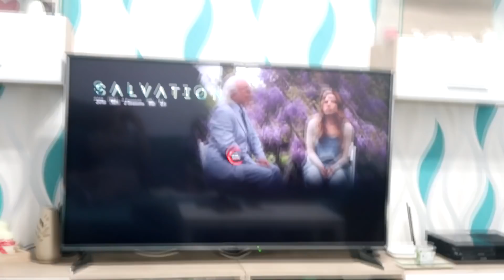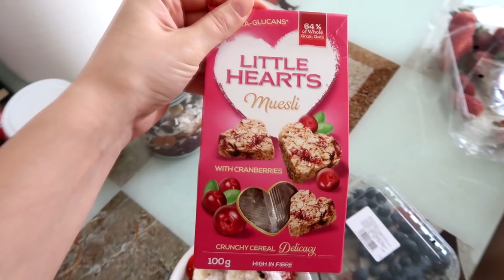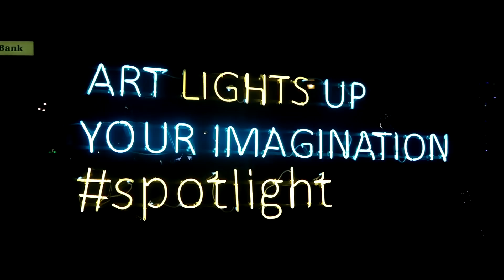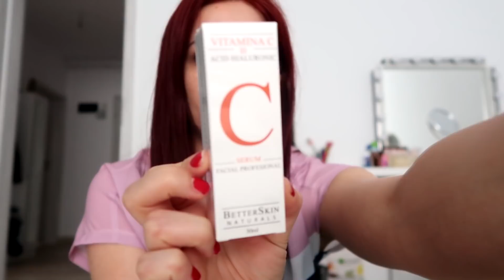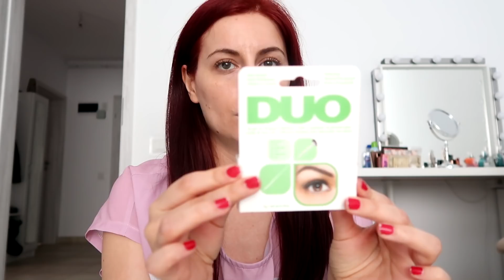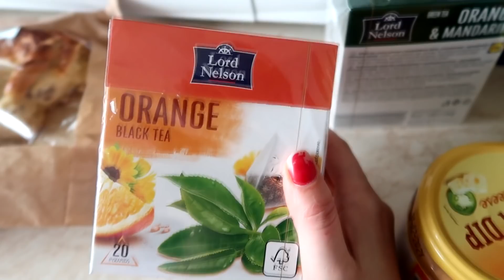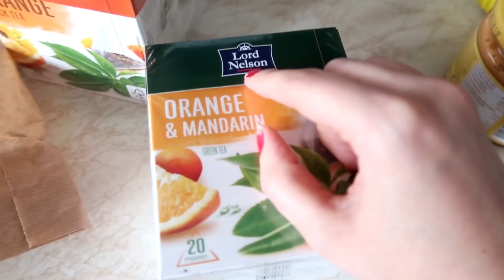Jurnal de weekend|Festivalul luminii Bucuresti, sneak peek makeup collection si diverse cumparaturi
Hello gals :-*, am revenit cu un vlog, sper eu interesant, 2 zile interesante, am fost putin la Festivalul Luminii, am facut reteta noastra delicioasa de paste si va mai arat diverse cumparaturi, iar bonus o sa vedeti un mic sneak peek cu colectia mea de produse de makeup.

♥Sper sa va placa acest clip si nu uitati sa imi dati un Thmbs UP daca sunteti dragute si sa imi lasati un feedback in sectiunea de comentarii♥